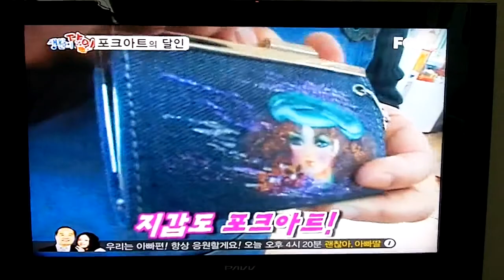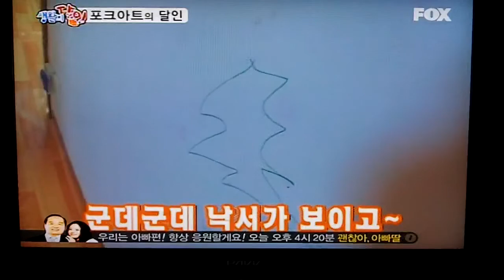Korean Folk Painting